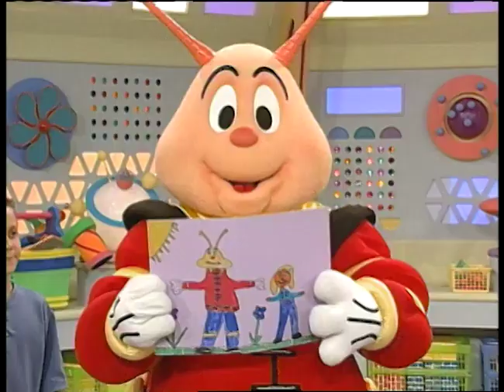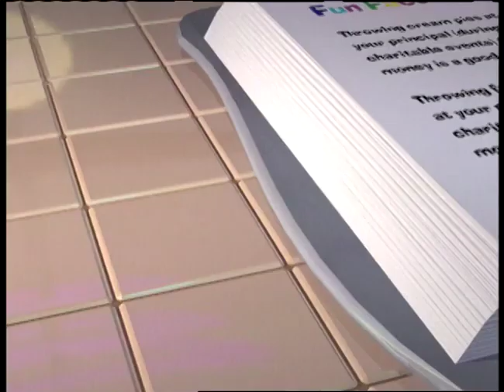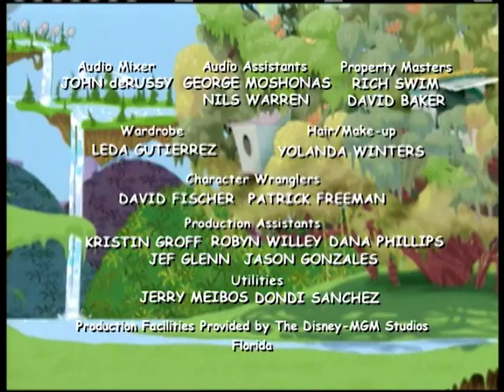S01E16 Mine, Mine, Mine!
Dooley and Pals